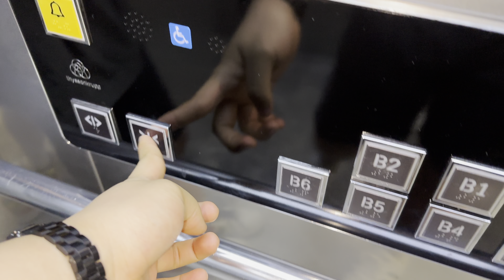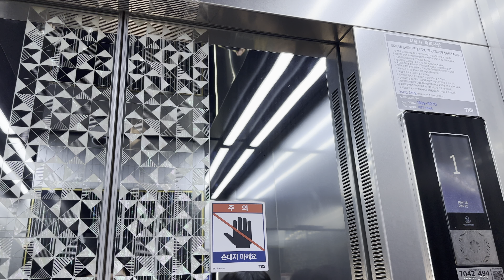유기계실에서 무기계실로. | 광주광역시 서구 양동 KDB생명빌딩 티센크루프엘리베이터 | 주차장 셔틀 (feat. 셔틀도 같이 챙겨주는 센스 좋네요)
[현장 정보]
1997년 4월 21일에 금호생명빌딩 이라는 이름으로 완공된 오피스 빌딩입니다. 한때는 광주광역시에서 가장 높은 건축물이었던 곳이기도 하죠.

[승강기 소개]
이번에는 주차장 셔틀 구간입니다,
1996년식 LG산전의 미쓰비시 라이센스 모델인 VP-L2를 몰아내고 2021년에 티센크루프 ENTA-B로 세대교체가 완료되었습니다.
의장과 옵션은 메인용 못지 않게 상당히 좋았으며, 교체하면서 유기계실에서 무기계실로 전환을 한 게 특징이에요.
속력은 60m/min에서 90m/min으로 증속되었습니다.
대차 전 (SATURDAYS님 탑사영상)

Special Thanks to. @SATURDAYSELEVATOR530 @Deep_urple